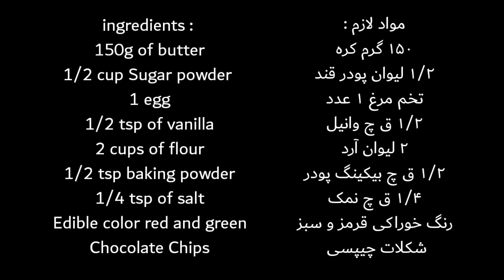کوکی یلدایی هندوانه ،کوکی کره ای ، آموزش آشپزی watermelon cookie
🌺لطفا برای حمایت از کانال، لایک و سابسکرایب کنید🌺
اگه برای یلدا یه دسر خوشمزه متفاوت میخواید این کوکی های قشنگ هندوانه ای میتونه انتخاب خیلی خوبی باشه.. درست کردن این کوکی ها بسیار راحت و ساده است و با مواد کاملا در دسترس میتونید درست کنید. این کوکی ها با کوکی های کره ای در مزه هیچ تفاوتی نداره و طعم خوشمزه هردو یکی هست. 😋😋😋

👇👇👇 برای دیدن ویدئوها و آموزش های بیشتر می تونید روی لینک زیر کلیک کنید : 👇👇👇

👩‍🍳✍مواد لازم برای کوکی هندوانه : 👩‍🍳✍

پودر قند 150 گرم یا 1/2 لیوان
آرد 2 لیوان
تخم مرغ 1 عدد
وانیل 1/2 ق چ
بیکینگ پودر 1/2 ق چ
نمک 1/4 ق چ
رنگ قرمز و سبز خوراکی
شکلات چیپسی

سلام مرضیه هستم و هفته ای 2 تا 3 ویدیو آموزش غذاهای مختلف در کانالم میذارم..خوشحال میشم اگه نظر یا سوال دارین و یا حتی آموزش
 غذایی رو خواستین توی کامنت ها بنویسین، سعی میکنم زود جواب بدم و حتما ویدیو غذاهایی که دوست دارین رو بسازم.💖💖💖